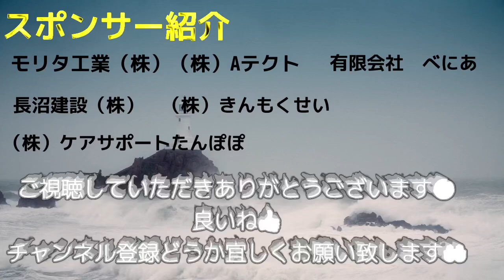【ゴルフ】ファイナルリストの底力